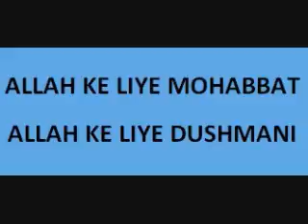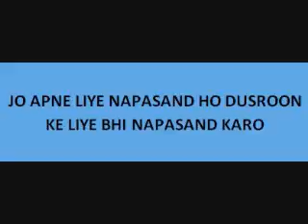Afzal Aamaal Kya Hain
Afzal Aamaal Kya Hain is a short clip from complete bayan delivered by Hazrath Dr. Quadri Sab, Khalifa wa Mujaaz of Shiekh Maulana Qamaruzzaman Sab Ilahbadi (DB)